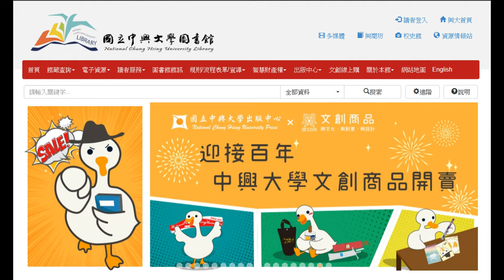【興大文創】興創意紙提袋--紙袋再變身，動手DIY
典雅的手提紙袋，展現興大校花、校樹之美，送禮大方，心意滿分。雙色雙面及環保再利用的玩心設計，讓紙袋不只是紙袋！

兩種設計主題、兩種顏色，連紙袋提把也採用「跳色」手法！

另外還設計了環保再利用的小巧思，讓紙提袋可以二度利用，減少資源浪費。動動手，紙袋也可以變身為「卡套」、「三角尺」及「萬用置物盒」。